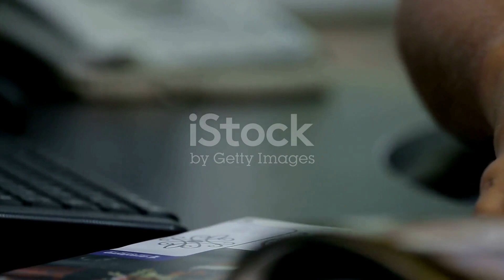Pench national park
Pench National Park: The Realm of Mowgli and the Bengal Tiger

Lying along the southern boundary of Madhya Pradesh and stretching into Maharashtra, the Pench National Park stands as a living canvas of vibrant greens, chirping birds, and the roaring tigers, reminiscent of the tales of Mowgli, Bagheera, and Baloo.

Geography:

The park, spread over an area of approximately 758 sq km (with the core area being about 299 sq km), is divided by the Pench River, which meanders through the park, enriching the biodiversity and forming the lifeline of the region.
It is situated in the Seoni and Chhindwara districts of Madhya Pradesh and spans to the Sillari region in Maharashtra.
Biodiversity:

Flora: Dominated by teak and mixed forests, the park boasts species like saja, bija, and haldu. The forest undergrowth and the river ecosystem support varied plant species vital for the herbivores.
Fauna: Apart from the majestic Bengal tiger, Pench is home to leopards, dholes (Indian wild dogs), gaurs, nilgai, sambar, and chital. The region is also known for over 285 species of resident and migratory birds.
Cultural Resonance:

Pench's wild landscapes are believed to have inspired Rudyard Kipling's classic, "The Jungle Book", making it the fabled land of Mowgli's adventures.
Unique Features:

Pench River: This river, splitting the park into nearly two equal halves, plays a crucial role in supporting the park's flora and fauna.
Turia Gate: One of the main entry points to the park, especially known for tiger sightings.
Bird Watching: With the Pench Reservoir and several water ponds, the park attracts various water birds and raptors. Bird enthusiasts often find species like the Malabar pied hornbill, Indian pitta, osprey, and grey-headed fishing eagle.
Conservation Efforts and Challenges:

Pench has been a part of Project Tiger since 1992, and its conservation efforts have led to increased tiger populations over the years.
Deforestation, illegal fishing, and poaching are constant challenges. Increased tourism also brings the need for sustainable and responsible tourism practices.
In essence, the Pench National Park is a mesmerizing blend of rich biodiversity and cultural tales. It stands as a testament to nature's wonders, inviting travelers to immerse themselves in its wilderness and feel the stories of "The Jungle Book" come alive around them.